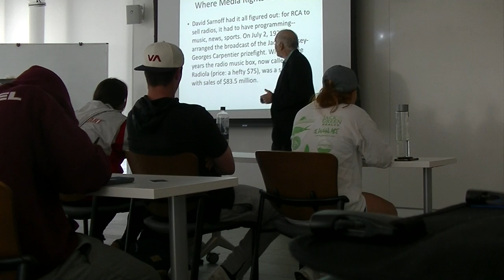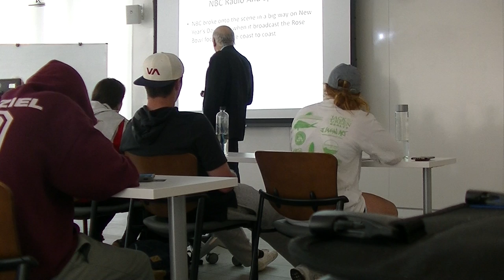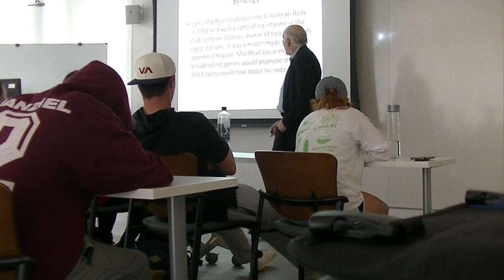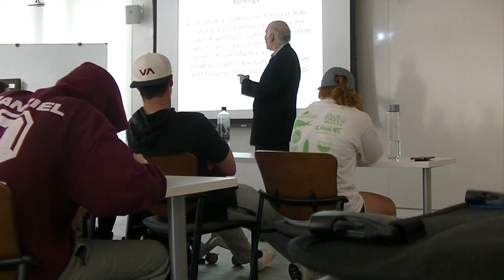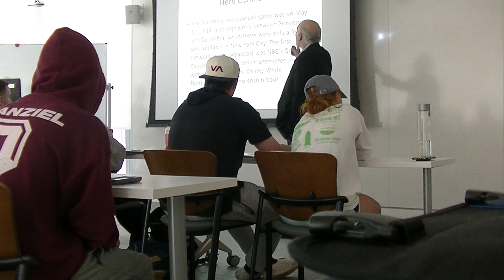Sarnoff to Bezos Sports As A Sales Tool part 1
how to sell radios through Jack Dempsey